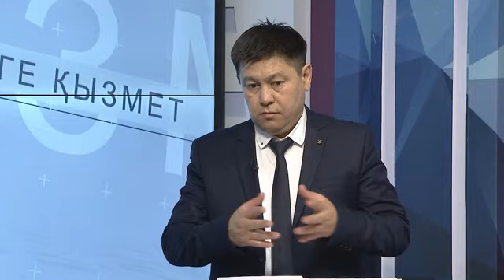Елге қызмет 15.04.2023